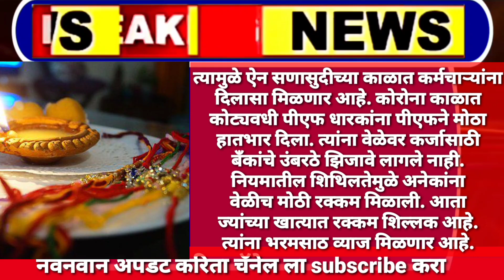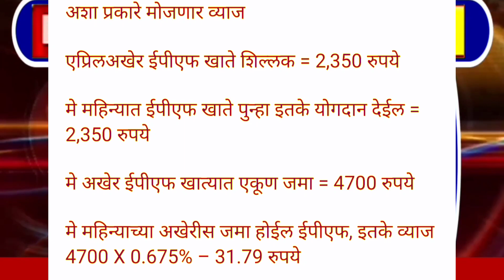पीएफधारकांसाठी गुड न्यूज ! खात्यात जमा होणार भरमसाठ व्याज, कधी पर्यंत येईल व्याजाची खेप ?